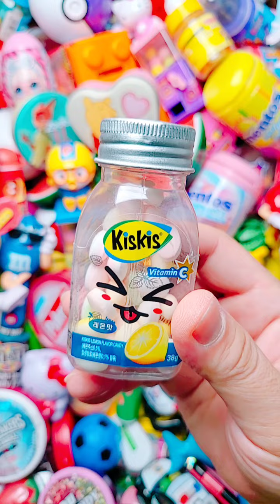Satisfying Video | Yummy Glitter Rainbow Lollipops ASMR Unpacking - A Lot Of Lollipops